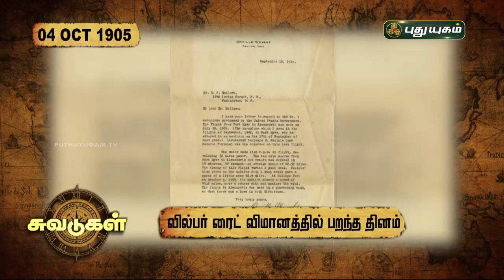சுவடுகள் | 04 OCT 1905 - வில்பர் ரைட் விமானத்தில் பறந்த தினம் | PuthuyugamTV